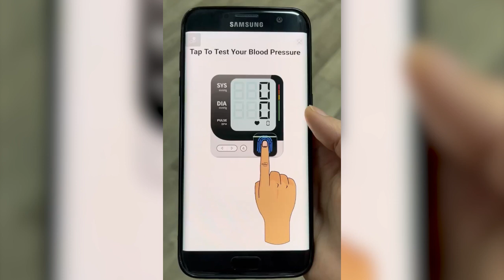blood pressure 19 16-9